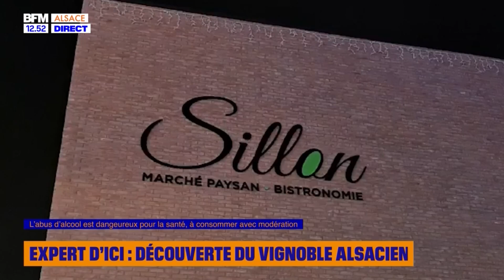Interview de Pascal, Vigneron Indépendant, sur le domaine Ruhlmann Fils à Scherwiller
Dans cette vidéo, BFM Alsace a interviewé Pascal, un vigneron indépendant qui nous présente le domaine Ruhlmann Fils situé à Scherwiller.

Grâce à cette vidéo, nous découvrons la passion qui anime Pascal pour son métier et pour le vin.